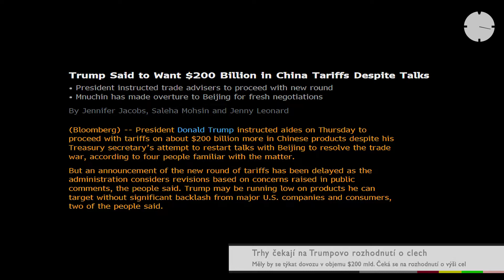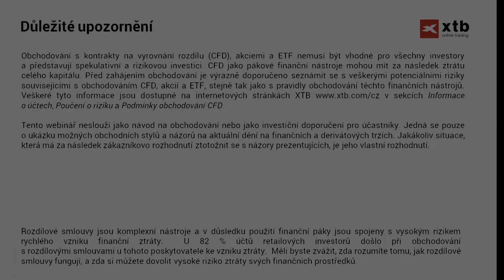2018-09-17: Minuta s XTB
Dnes s Jaroslavem Brychtou o vyčkávání trhů na nová americká cla na Čínu a vývoji eurodolaru.

--- XTB ---

--- Sociální sítě ---